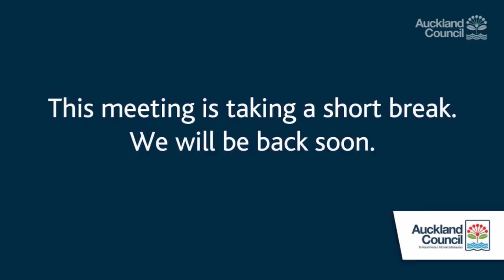13.12.16 - Finance and Performance Committee Items 21 Part 08